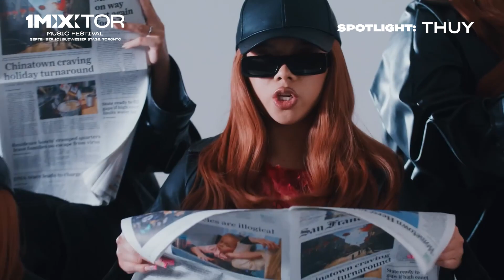Spotlight: THUY | 1MX Toronto Artist Spotlight ðŸ‡¨ðŸ‡¦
Introducing THUY to the 1MX Music Fest! This captivating indie-pop artist will ignite the 1MXToronto stage! Be mesmerized by her unique sound and magnetic presence on September 10 at Budweiser Stage!

Let’s make this the best music festival XPERIENCE 🥳 Tickets are now ON SALE!